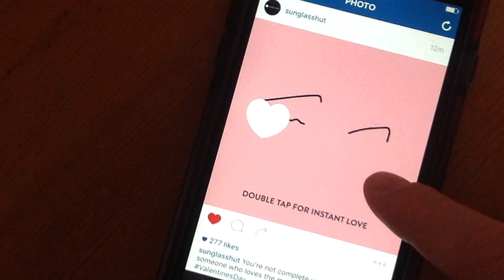Sunglass Hut: Love Goggles